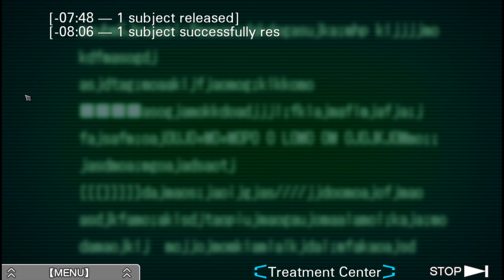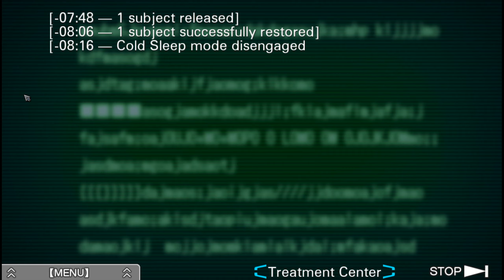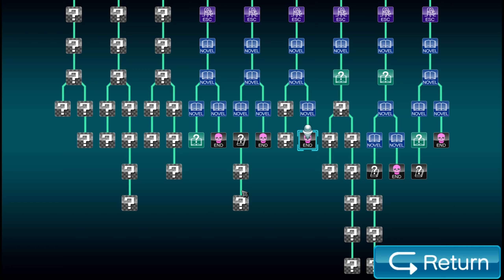⎡ Eine LÜCKE im SYSTEM!? ⎢ Zero Escape VLR Virtues Last Reward #29 ⎦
Let's Play Zero Escape VLR virtues last reward deutsch german  gameplay
Sigma kommt in einem Fahrstuhl zu sich. Und er ist nicht allein. Mit Phi bildet er ein Team in einem tödlichen Spiel. Wer ist Zero III? Und wieso veranstaltet er dieses Spiel?

Spiel: Zero Escape - Virtues Last Reward
Plattform: PC
Publisher: Spike Chunsoft

Spielkatze - Das bin ich!